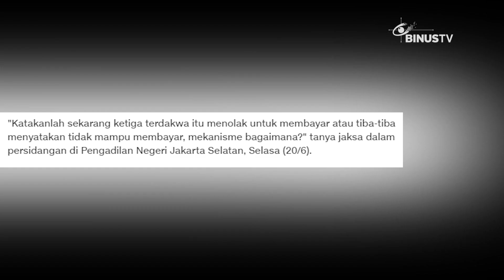Headline - Ketua Tim LPSK Akan Diskusikan Biaya Restitusi Mario Dandy | JURNAL 19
Biaya restitusi yang dituntutkan terhadap tersangka kasus penganiayaan terhadap David Ozora, rencananya akan didiskusikan lebih lanjut oleh tim LPSK kepada MA. Rencana ini menyusul pertanyaan jaksa, mengenai langkah hukum yang dapat diambil, apabila ketiga tersangka tidak mampu membayar.